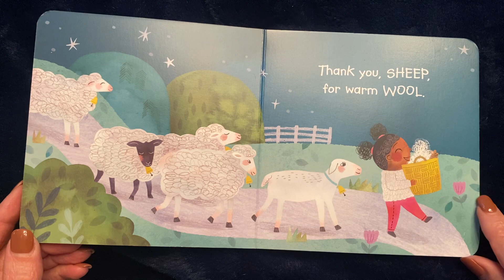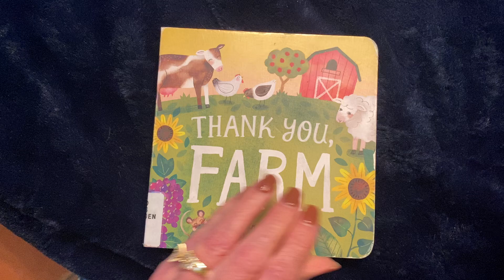Thank You, Farm: A Board Book Read aloud by BeBe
Gratefulness begins with babies! On every page of this beautiful board book, Jade Orlando's charming illustrations invite little ones to give thanks to their favorite farm friends. From thanking cows for their milk and bees for their honey to thanking sheep for a wooly sweater and the garden for yummy carrots, this sweet book teaches the youngest readers to celebrate and feel grateful for the simple gifts of the farm.